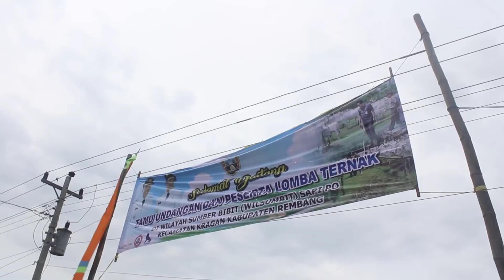kaget sapi gak permnah di kombor Ikut Kontes Sapi Rembang